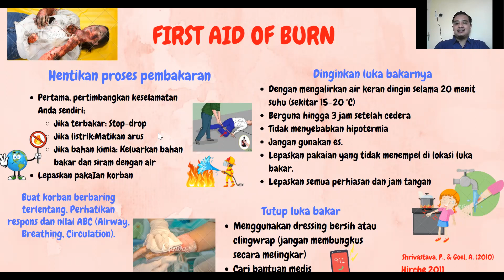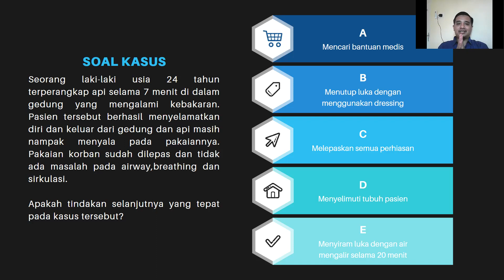Mengobati Luka Bakar : Pertolongan Pertama Pasien Luka Bakar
Jika menemukan korban yang terkena luka bakar jangan menggunakan odol (pasta gigi) dan es batu. Dalam video ini juga dijelaskan tentang cara pertolongan pertama pada pasien luka bakar disertai dengan contoh soal ukom.  Ingin tahu caranya? silahkan simak video ini tanpa skip ya sahabatku. Selamat mencoba :)

Pertolongan pertama luka bakar dapat dilakukan dengan cara :
1. Pastikan diri penolong aman
2. Selamatkan korban dari kebakaran
3. Hentikan proses pembakaran dengan STOP-DROP
4. Lepaskan semua pakaian korban
5. Dinginkan luka bakar dengan menyiram air mengalir selama 20 menit dan cegah hipotermi
6. Keringkan kulit korban
7. Selimuti tubuh korban
8. Melakukan dressing bersih
9. Mencari bantuan medis atau transfer korban ke tempat pelayanan kesehatan (RS atau Pusat Perawatan Luka Bakar)